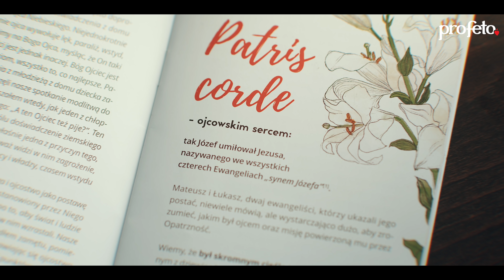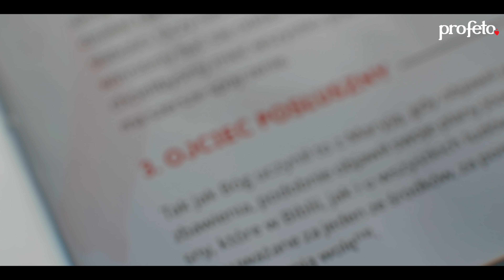Rekolekcje Wielkopostne 2021 - "Ojcowskie Serce" - bp Artur Ważny - odc. 1 PL/EN SUBTITLES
Św. Józef może być przewodnikiem dla człowieka, który doświadcza ciemności – sam rozpoznał Boga jako ojca dla siebie i jednocześnie staje się ojcem dla nas i ojcowskim sercem może nas przyjmować.
Zapraszamy na pierwszy odcinek rekolekcji wielkopostnych "Ojcowskie serce".